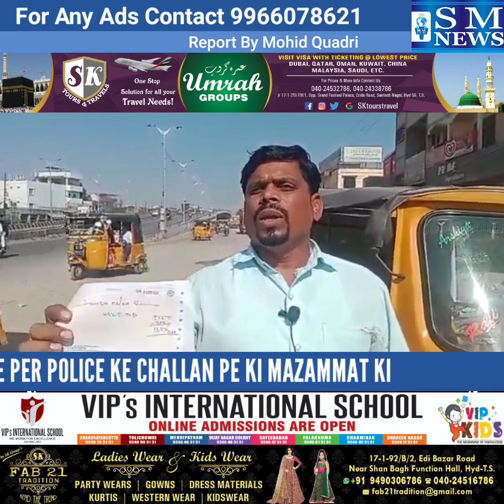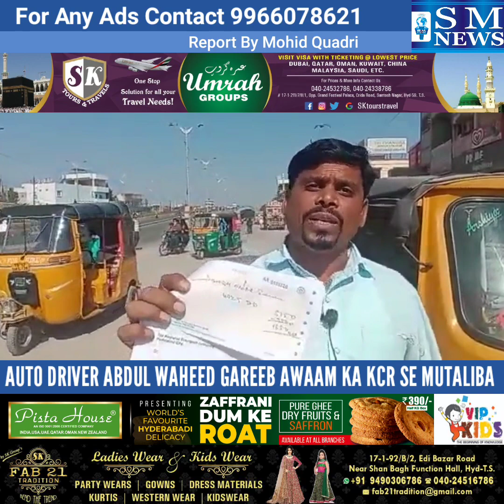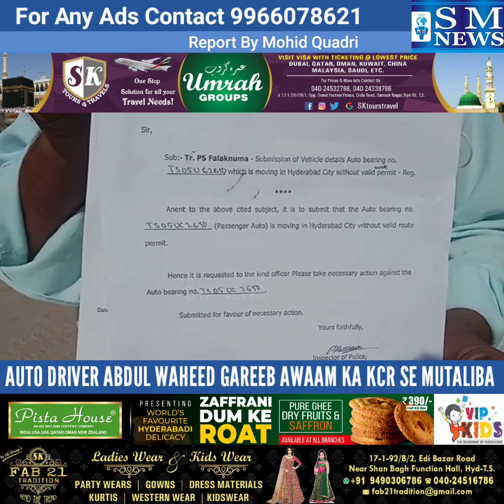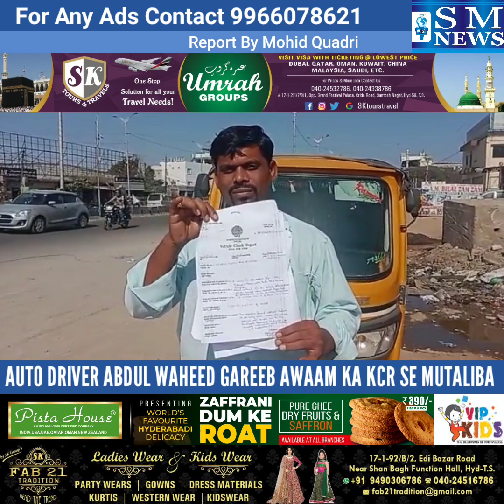ABDUL WAHEED AUTO DRIVER KCR SE GAREEB AWAAM KA MUTALIBA POLICE ZULM BAND KARO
ABDUL WAHEED AUTO DRIVER KCR SE GAREEB AWAAM KA MUTALIBA. ABDUL WAHEED NE GOVERNMENT AUR POLICE KE ZULM PE OUTHAIYI AWAAZ. DISTRICT AUTOS PE POLICE KARWAIYE KARNE PE LAGAYA ILZAM AUR UNIFORM NA HONE PER POLICE KE CHALLAN PE KI MAZAMMAT AUR KAHA KE GOVERNMENT AUR POLICE ZULM BAND KARO GAREEB AWAAM PAR.